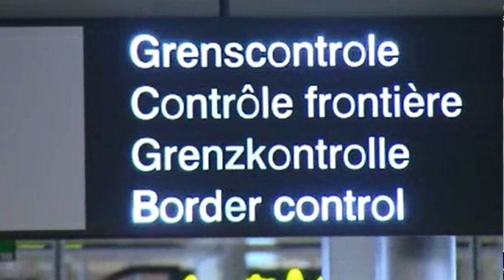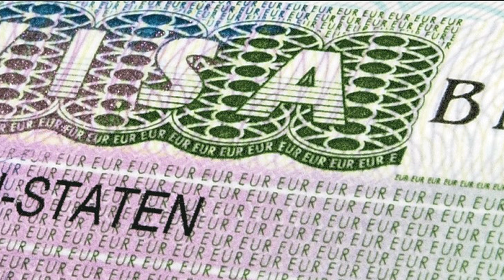Regionieuws TV Suriname - NL meer toegankelijk - Rutte Ferrier en makandra - Narco-Netflix aangepakt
-  Surinamers naar willekeur het betreden van Nederlands grondgebied ontzegd?
-  Rutte: Het gezamenlijke motto moet wat hem betreft zijn: makandra,
-  Albert Ramdin: Guyana en Netflix halen Suriname door het slijk